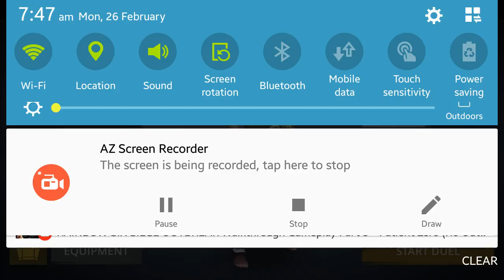Shadow Fight 3 Gameplay